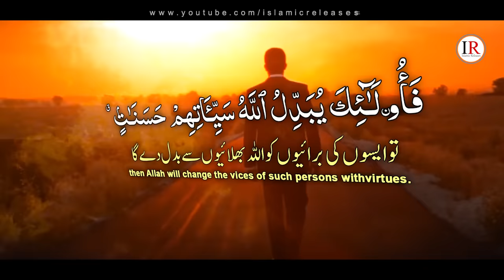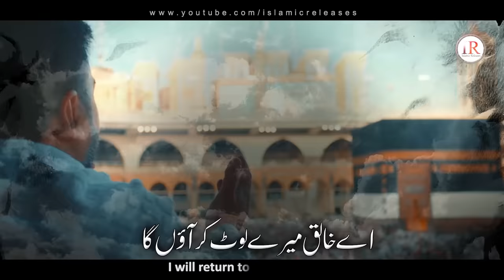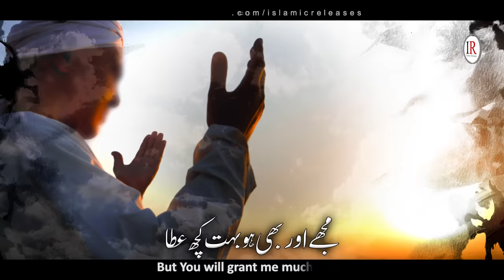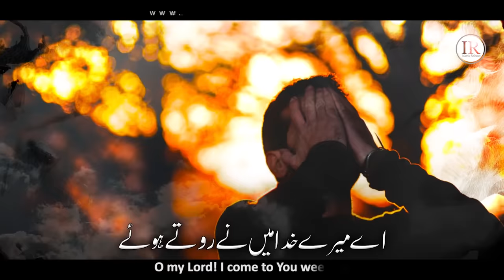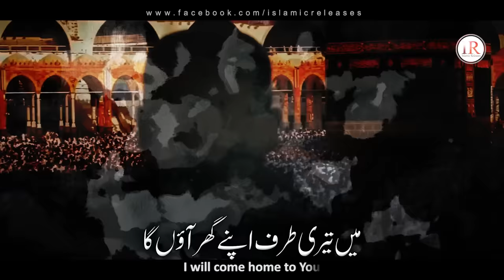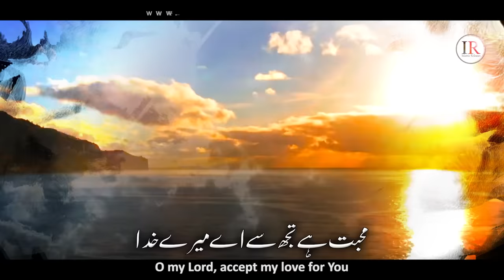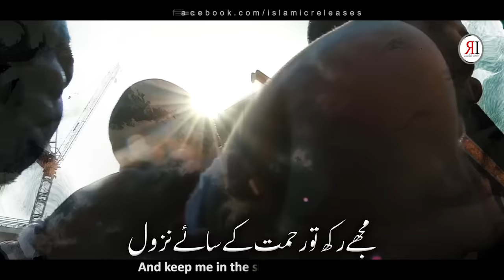Most Emotional Kalaam 2021, TAUBA | توبہ, Qari Mohammed Shoeb Hussaini, Islamic Releases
Set Track Name As your Mobile Ringtone:
Ufone:
Write in Msg 5035061 & Send to 666
Mobilink/Warid:
Dial *2301*553728#

Presenting an Emotional Nasheed "TAUBA" in Urdu language with English & Urdu Subtitles, which is written by "ABDUL ALEEM TASAWWUR" and Recited by "QARI MUHAMMED SHOEB HUSSAINI" with his beautiful voice.

Video Credits:
Title : TAUBA
Vocalist : QARI Dr. MUHAMMED SHOEB HUSSAINI
Written : Abdul Aleem Tasawwur
Audio : T.D.S
Video Produced & Label : Islamic Releases

Urdu & English Lyrics:
اے خالق میرے لوٹ کر آؤں گا
I will return to you, O Creator

میں تیری طرف اپنے گھر آؤں گا
I will come home to You

مجھے رب کی چاہت ہے کرنی قبول
I seek the love of my Lord

دعا مغفرت کی نہ جاؤں میں بھول
May I never forget to pray for forgiveness

مجھے ایک جنت کی ہے التجا
I only wish for Paradise

مجھے اور بھی ہو بہت کچھ عطا
But You will grant me much more

سدا سرکشی تیری کرتا رہا
I have always disobeyed You

مگر یاد توبہ تو دیتا رہا
But You reminded me to repent

فراموش احسان کے باوجود
Even though I forgot Your favours

خطائیں چھپا دی میری یا ودود
You hid my mistakes, O Forgiving One

وہ میرا جو رب ہے بڑا ہے غفور
My Lord is the Ever-Forgiving One

وہ رحمٰن بھی اور محبت کا نور
He is the Most Merciful and the light of love

وہ مخلوق اپنی پہ بیحد کریم
Extremely kind towards His creation

وہ بندوں پہ رحمٰن اور ہے رحیم
He is the Most Merciful and the Most Compassionate

اے میرے خدا مینے روتے ہوئے
O my Lord! I come to You weeping

رجوع کر لیا تیری جانب جھکے
My head bowed before You

ندامت کے آنسوں ہیں زارو قطار
Tears of shame stream from my eyes

مجھے بخش دے اک روحانی قرار
Bless me with spiritual comfort

وہ قرآن کی ایک آیت میں ہے
In the verse of the Holy Qur’an

نہ مایوس ہونا بتایا تو نے
You commanded us not to lose hope

مجھے معاف کرنے کی دے دو خوشی
Make me glad with your forgiveness

ہوں بھٹکا ہوا کر عطا روشنی
I’m lost, please show me the light

اے اللہ میں سب چھوڑ دوں گا ابھی
O ALLAH! I’ll leave everything right now

وہ ماضی کے گزرے گناہ تھے کبھی
Those sins which I committed in the past

وہ جنت کا رستہ وہ راہِ رضا
The path towards Paradise is the one You approve

محبت ہے تجھ سے اے میرے خدا
O my Lord, accept my love for You

میری التجا ہے مجھے کر قبول
I plead before You, accept me please

 مجھے رکھ تو رحمت کے سائے نزول
And keep me in the share of Your mercy

Tauba nasheed
Aye khaliq mery loat kar aonga
me teri taraf apne ghar aonga
qari shoeb hussaini new kalaam